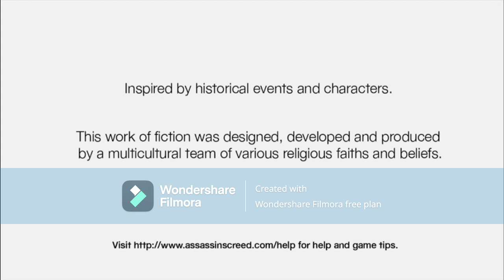asasins creed part 3